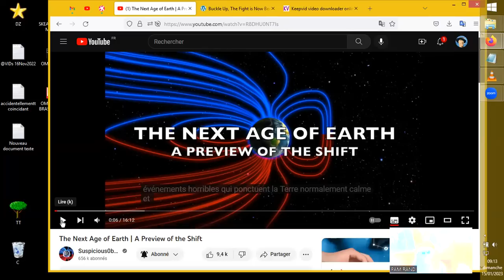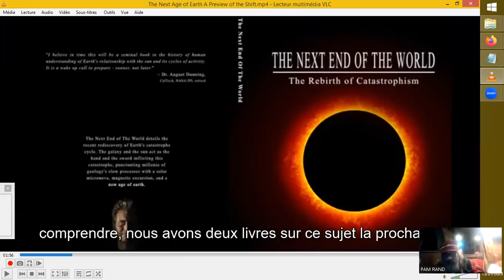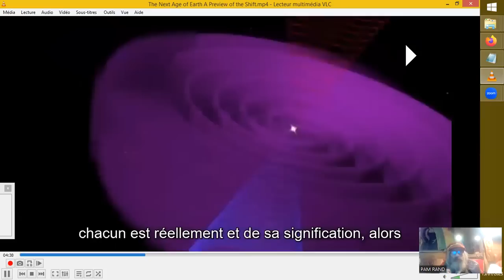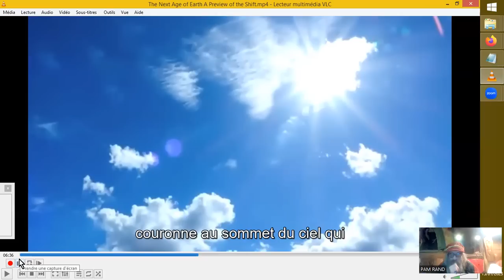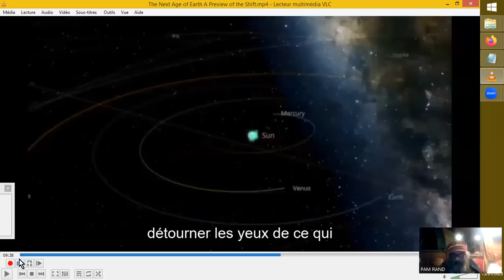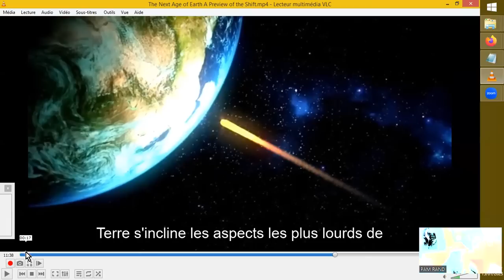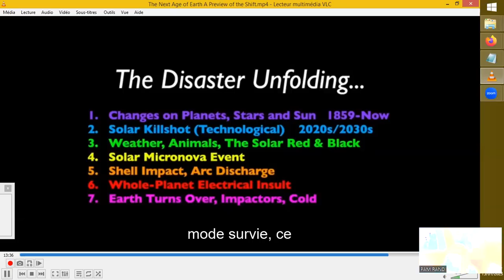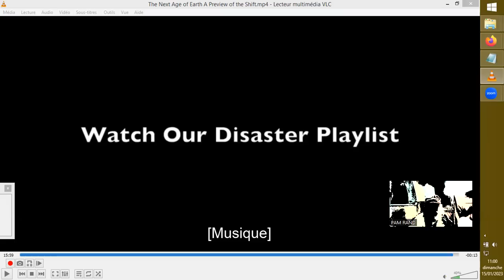RÉCAP sur LA PROCHAINE FIN DU MONDE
Sources :
Suspicious0bservers
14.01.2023